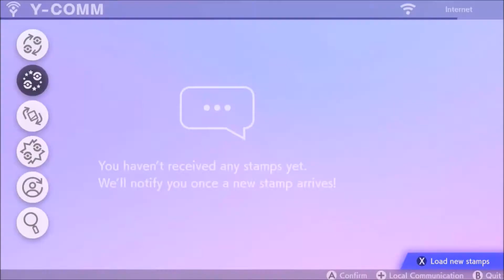MATTY'S SHIRT EPISODE 1 | Pokémon Shield Wonderlocke #28 | GabbaTGK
I shouldn't die . . . but.

• And you can also hear me on our podcast, LexiCon, & on iTunes